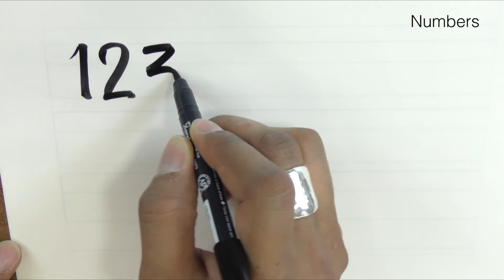Brush lettering / Soft brush tip / Numbers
Learn how to write beautiful letters with Mr. Paul Antonio, a professional, UK based calligrapher!